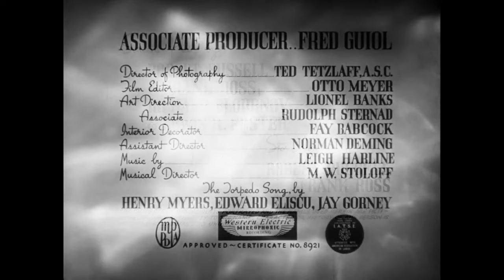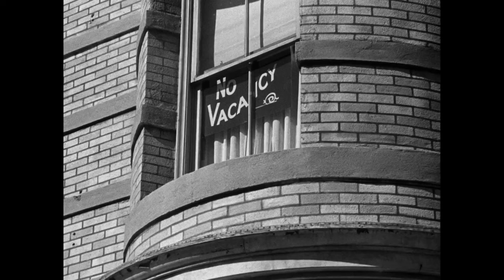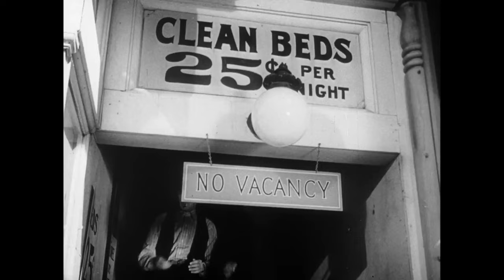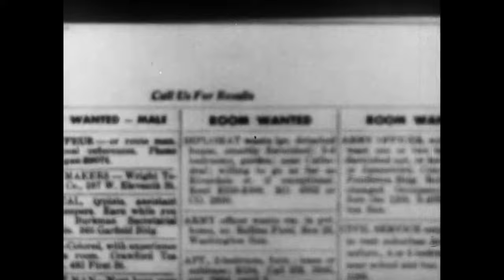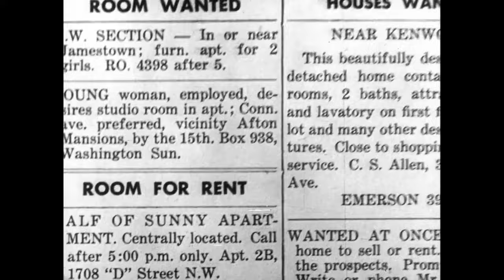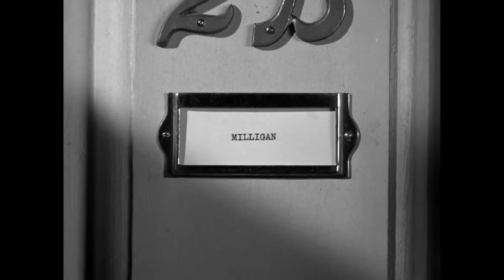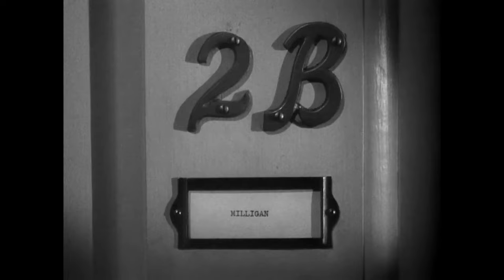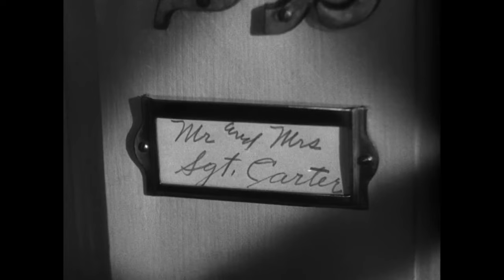Free Full Movie The More The Merrier (1943) Charles Coburn, Joel McCrea, Jean Arthur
During the World War II housing shortage in Washington, two men and a woman share a single apartment and the older man plays Cupid to the other two.